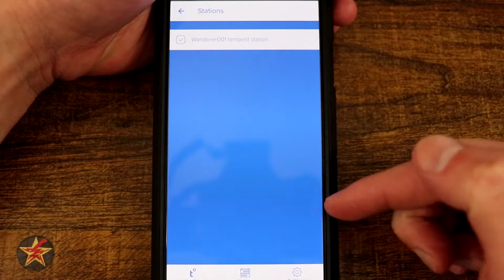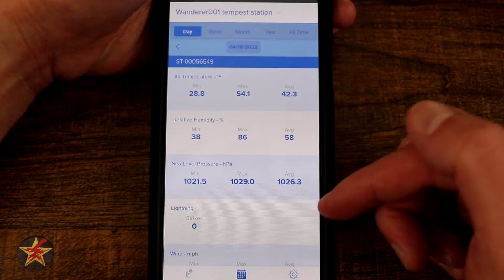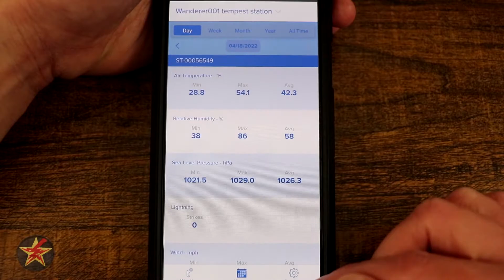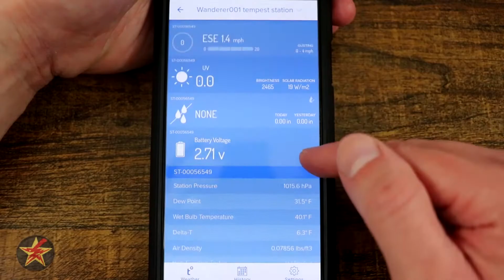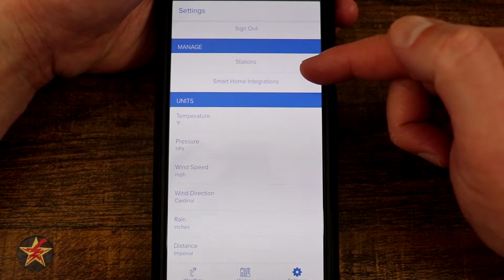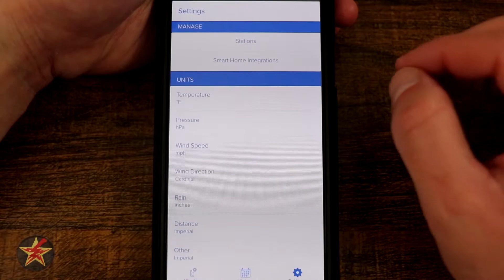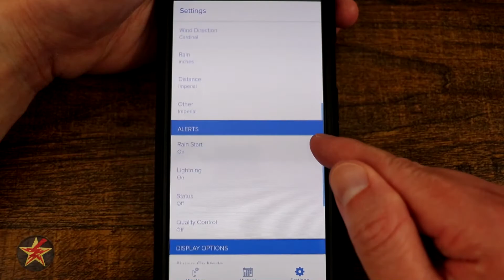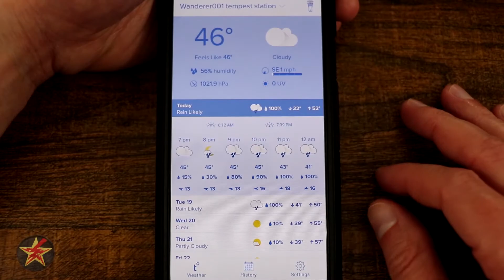Weatherflow Tempest Station App Walk through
Now that you have setup your Weatherflow Tempest Station and have it placed where you would like what's next?  Well that would be seeing all the data you are collecting.  This is where the Tempest app comes in.  This video is a walk through of the app for the Weatherflow Tempest Station.  Keep in mind this is only a small part of the over all Tempest app so there is a lot more it can do.

Did you find this helpful?  There's lots of ways you can help keep the reviews coming.  If you are doing some shopping or maybe you like the call to action pop ups I used in this video, or just buying me a coffee,  all that an more can be found here;